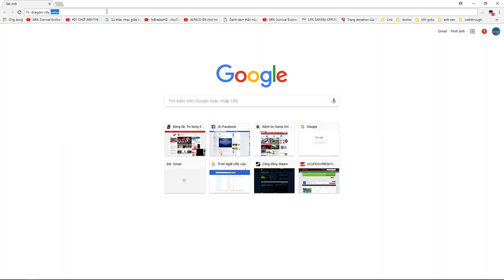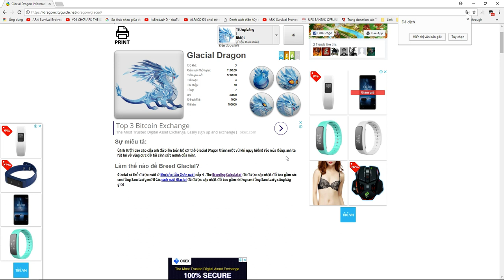Dragon City Game Mobile - Review Glacial Dragon Rồng Băng Giá - Game Nông Trại Rồng #234